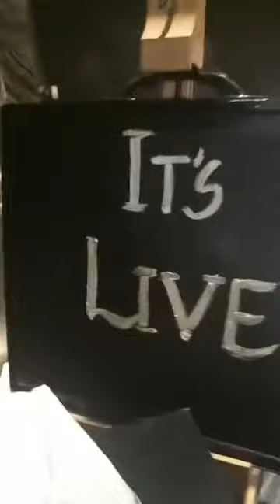Chef Tamoghna Chakraborty, Episode 636: SimpleHomemadeRecipes Facebook Live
Watch Chef Tamoghna Chakraborty, Executive Chef, The Raintree Hotel, St. Mary's Road, Chennai as she will show you how to make delicious Cheese Burst Tortellini with Mushroom Ragout.

Chef Tamoghna Chakraborty is part of India's largest Facebook Live Cooking series wherein more than 3000+ Chefs from 66 countries have prepared variety of Indian and International dishes.